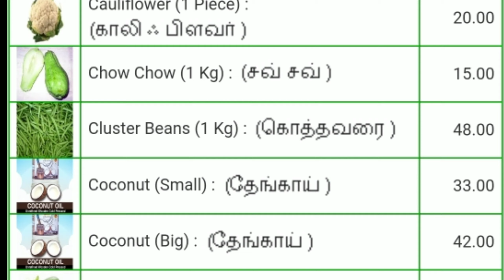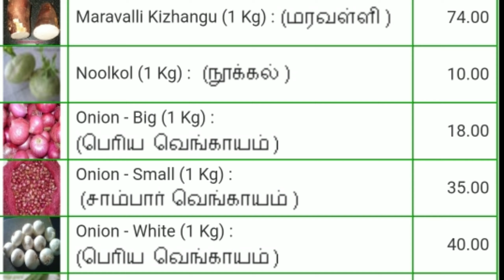Today vegetables price in Chennai 30/03/2021 | Tamil | இன்று காய்கறி விலை??? Today Vegetable